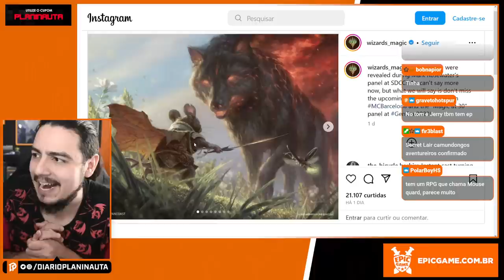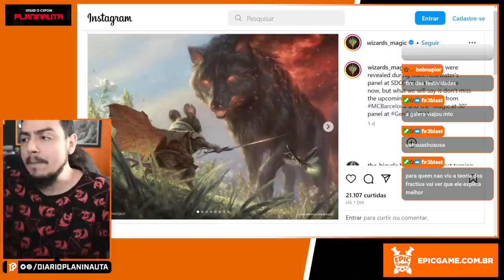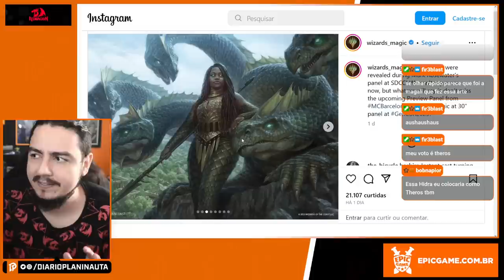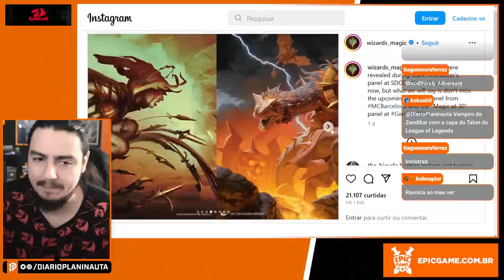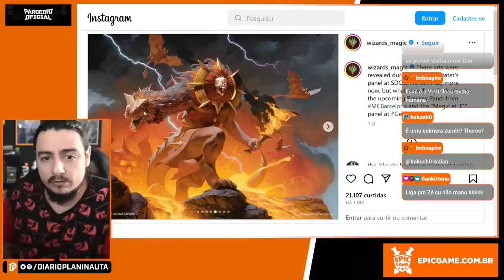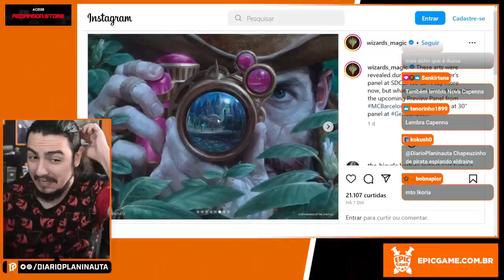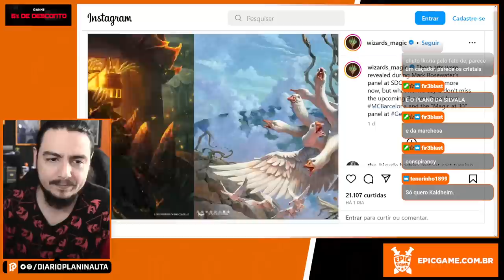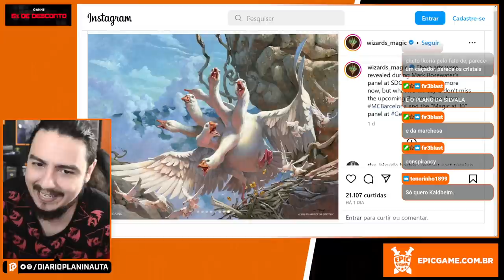TEORIAS SOBRE AS NOVAS COLEÇÕES DE MAGIC: THE GATHERING